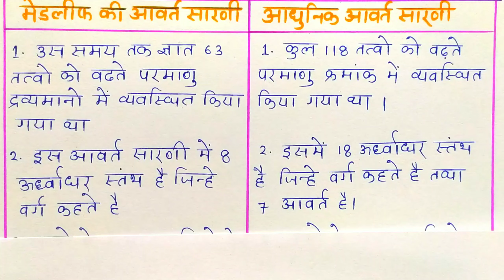मैंडलीफ की आवर्त सारणी और आधुनिक आवर्त सारणी में तुलना basic chemistry NCERT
मैंडलीफ की आवर्त सारणी और आधुनिक आवर्त सारणी में तुलना